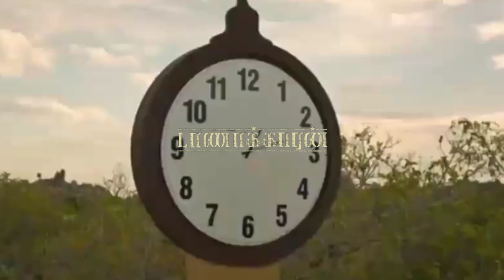Taanakkaran review | jai bheem| Vikram Prabhu | tamil movie reviews | reals review